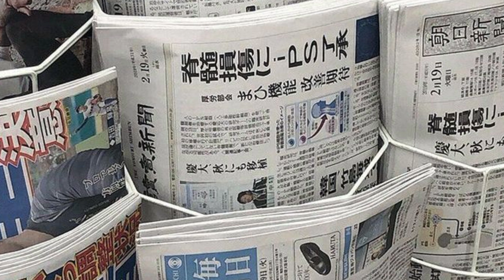struggling to study but want to study? use this!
STARBOY is typing. . . .  ☆
here you will find meditations layered with asmrs over affirmations.
These help your subconsciousness to relax and enhance our desires from 4D (imagination) to 3D ( reality ). This doesn't substitute any surgeries or medical treatment and is only helpful to enhance your confidence and courage.

✧˚ ༘ ⋆ benefits summary;

this subliminal assures you're already having all your school/ desired syllabus, chapters, questions , test or any kind of exam material already done without you opening the book, basically revised to the point you dont even need to read it again, all your concepts are too clear and you remember the book insanely well and its crazy

or instagram

𐙚 ‧₊˚ ⋅ about the audio;
♡ unisex  , poc and LGBT friendly
♡ headphones are not necessary.
♡ water is not necessary but it's healthy and refreshing to be hydrated!
♡ questions I've already answered in the comments will be deleted , racist ,homophobes and any sort of negativity will be deleted off as well
♡ I don't take requests or suggestions.
♡ You cant bundle this
♡ Desired results and you can block out affs as well
♡ please dont trauma dumping in the comments , I don't feel like my channel is a safe place as I don't want you to be hurt by anyone else.
♡ I won't be tolerating people forcing limiting beliefs on others in the comments , let's keep the comments easy as possible
♡ " can I listen it with this or that " yeah ofc
♡ Stay healthy , prioritize and love urself!
I'm so proud of you for coming this far.

love yourself and make sure to take breaks, because you deserve it. 🎀

tags ( ignore)
V1PER
crystal
neptune
hyena
iwiigi
iwantitigotit
eve subliminals
itzukome !
fuijis
SF station
beauty Krystalized
glow up
beauty
beautiful
subconciousness
manifesting
affirmations
moza morph
froppy!
wonyoung